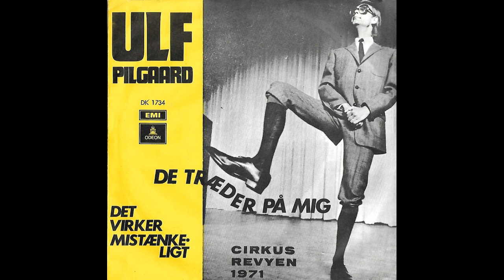Ulf Pilgaard - De Træder På Mig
Fra Cirkus Revyen 1971

Jeg ejer ikke rettigheder til dette nummer, så hvis dem der har rettighederne vil have den fjernet skal de bare skrive, så vil den blive fjernet hurtigst muligt